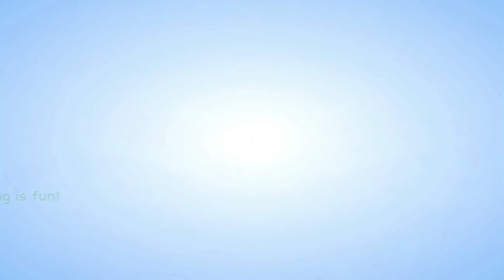Yoga for Kids | New Version | graciedoodlestv